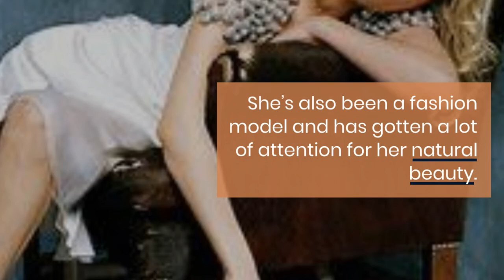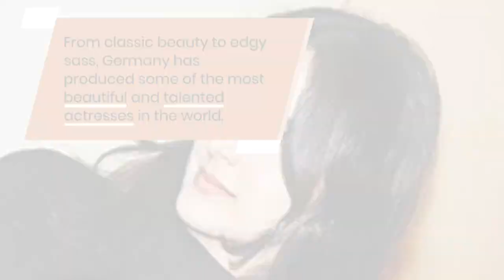Incredible Top 10 Most Beautiful German Women In The World ‼️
Discover the allure and enchantment of German beauty in our latest YouTube video, featuring the top 10 most beautiful German women in the world. From their striking features to their impeccable style, these women have captivated audiences worldwide. Whether they are gracing the runways or lighting up the silver screen, these German beauties exude confidence and sophistication. Join us as we celebrate their timeless elegance and celebrate the diversity of beauty.
2) Add my channel to your featured channel box "AwesomeEats"
3) Embed this video on a blog

Hallo guys,  We will upload video about everything.

Recently uploaded
New to you
History